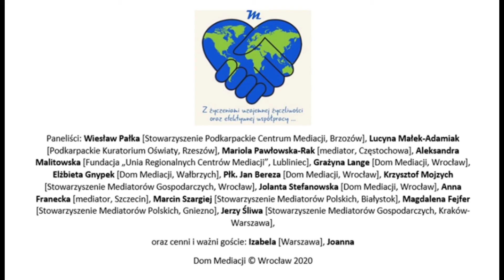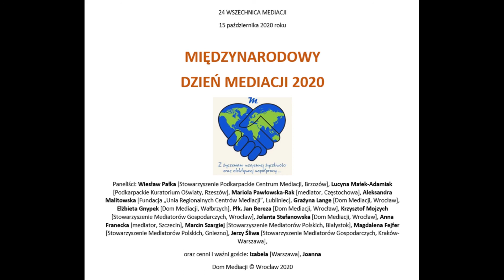MIĘDZYNARODOWY DZIEŃ MEDIACJI 2020 2/3